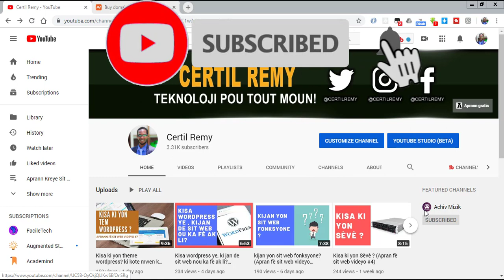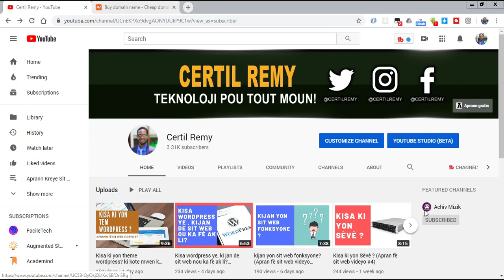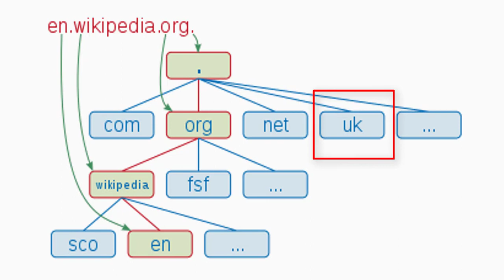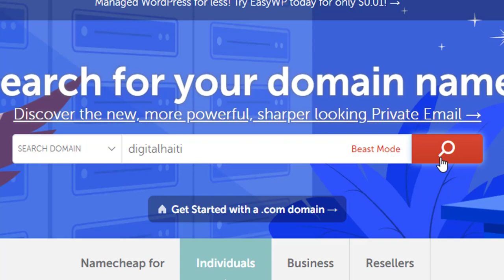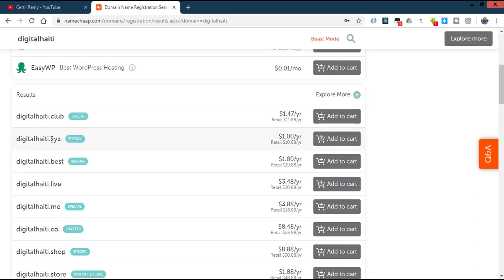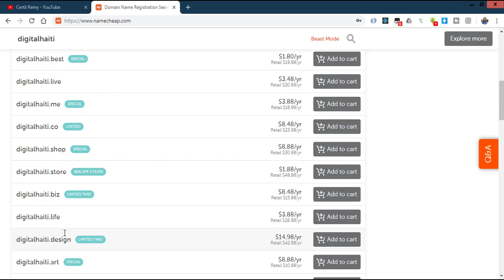kijan pou chwazi ekstansyon domèn pou sit web ou? (Aprann fe sit web videyo #8)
Nan videyo sa nou pale ou de kijan pou chwazi ekstansyon domèn pou sit web ou. Videyo sa se swit yon seri videyo n ap fe pou ede moun fe lajan sou entente, klike la pou jwen res videyo yo: